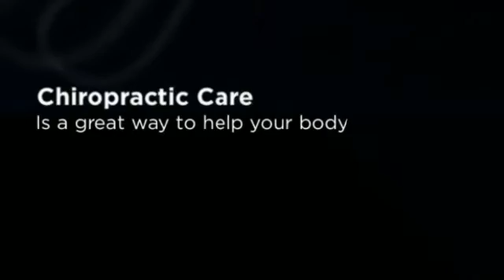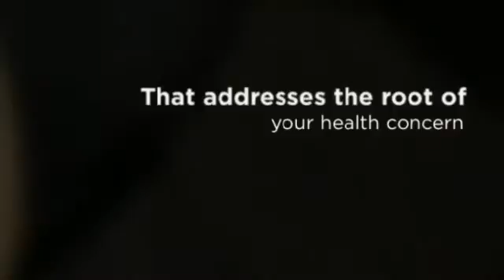Knox County Chiropractic & Chronic Stress - Dr. Jeffrey Hayden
1174 North Seminary
Galesburg, IL 61401